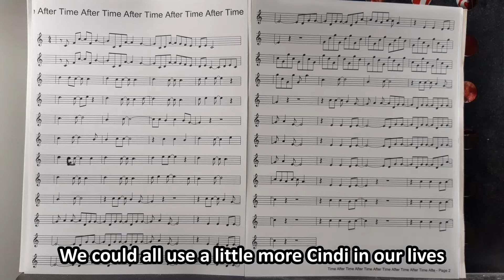Warframe Shawzin*: Time After Time (Cindi Lauper)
Featuring Protea

Glyph Codes (Only take one):

PC:
BUFF00N
BUFF00N
BUFF00N
BUFF00N
BUFF00N

PSN:
BUFF00N
BUFF00N
BUFF00N
BUFF00N

XBX:
BUFF00N
BUFF00N
BUFF00N
BUFF00N

NSW:
BUFF00N
BUFF00N
BUFF00N
BUFF00N